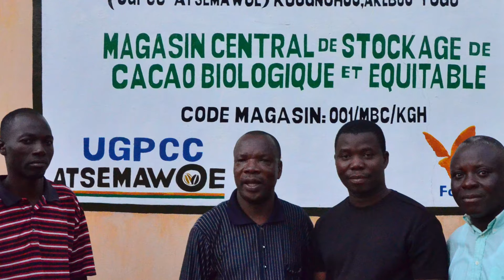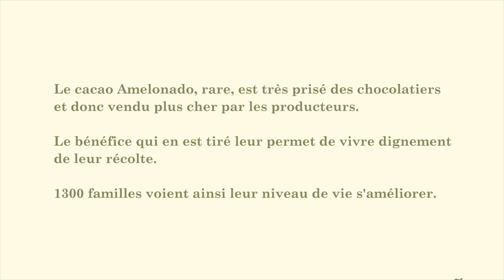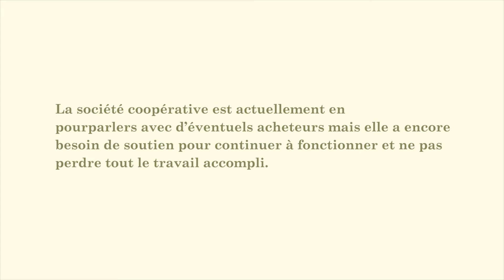Un cacao rare, bio et équitable au Togo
Développement de la production biologique et équitable du cacao togolais dans l’Akébou (Ouest du Togo) au bénéfice de 1 300 familles par l'ONG AVSF.